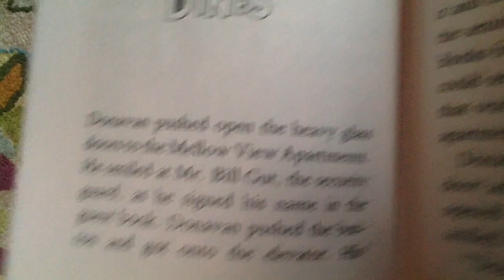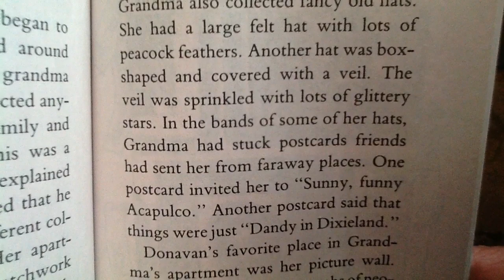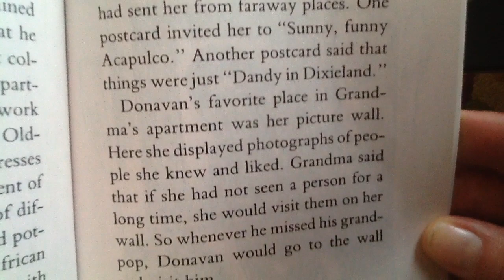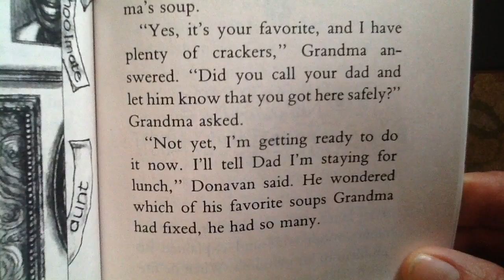Donavan Chapter 7